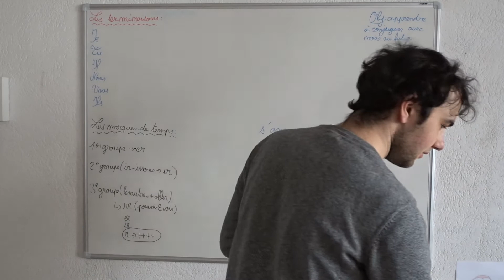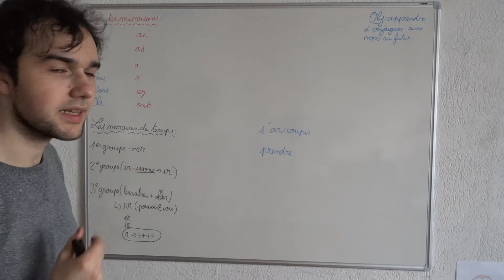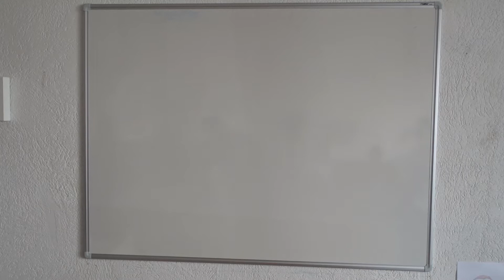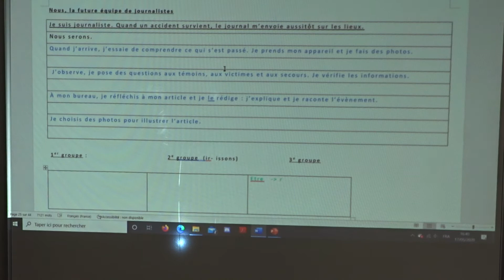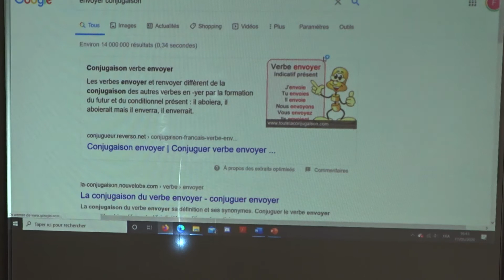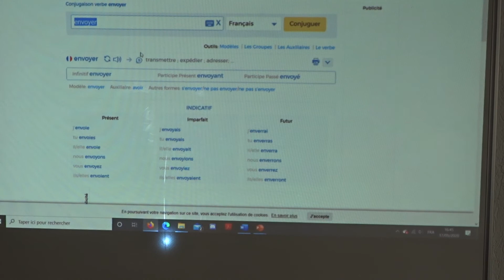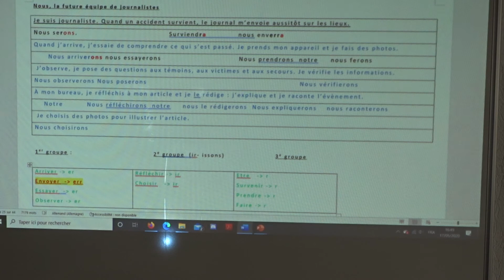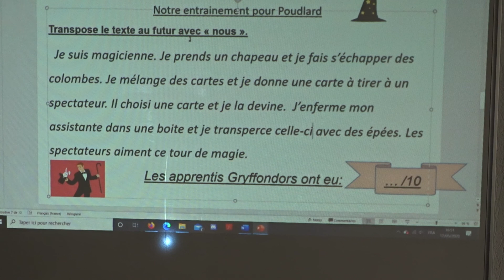Lundi 18 mai partie 4 Conjuguer avec nous au futur